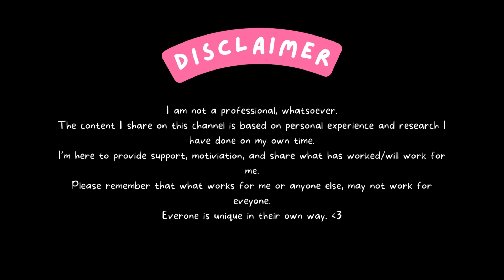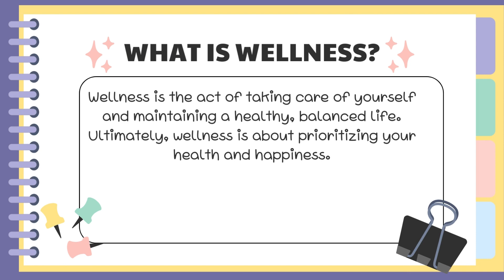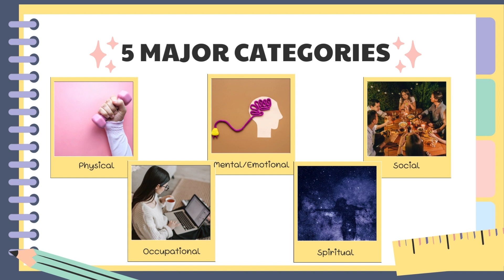Level Up Your Wellness In 2024: Dominating The Year Ahead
As we enter a new year, we make resolutions to become our better selves but there is times where we give up. This is an intro to our guideline to focus on wellness and well-being to reach our goals in 2024. In this series we will help each other by focusing on the 5 major categories of wellness:
1. Physical Wellness
2. Mental/Emotional
3. Social
4. Occupational
5. Spiritual

Stay tone in for the up coming video where we focus on this categories separately.

Wellness, Wellbeing,